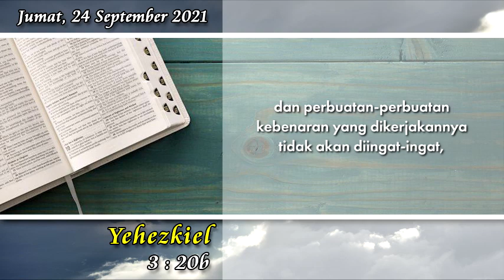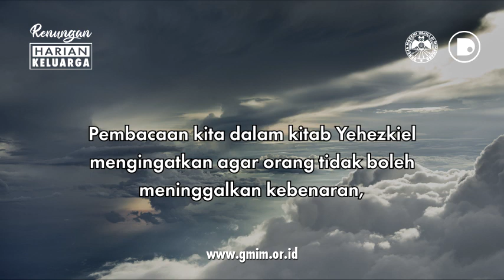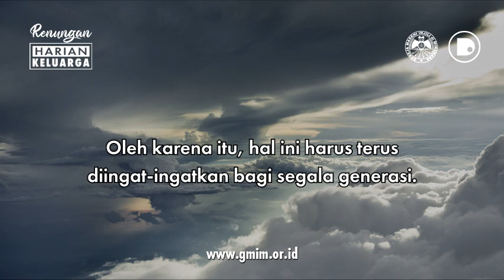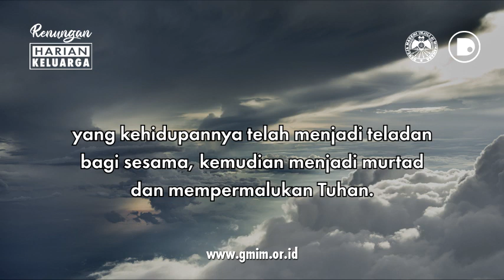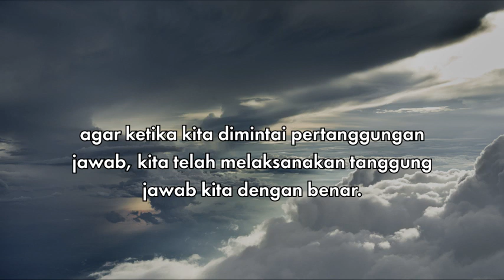RHK Jumat, 24 September 2021 | Yehezkiel 3:20b | KEBENARAN YANG SELALU DIINGAT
RHK Jumat, 24 September 2021
Yehezkiel 3:20b | KEBENARAN YANG SELALU DIINGAT

RHK ini dibuat dengan mengambil sumber teks dari buku Renungan Harian Keluarga (RHK) Edisi Agustus – September 2021, yang diterbitkan oleh Bidang Ajaran, Pembinaan dan Penggembalaan (APP) Sinode GMIM.

RHK Friday, September 24, 2021
Ezekiel 3:20b | TRUTH ALWAYS REMEMBER

This RHK was made by taking the source text from the August – September 2021 edition of the Family Daily Devotional (RHK), published by the GMIM Synod’s Teaching, Guidance and Shepherd (APP) Division.